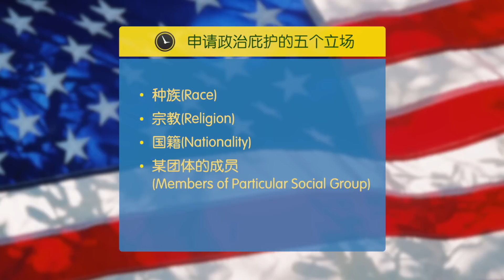在美国如何办理政治庇护|政治庇护Political Asylum:Apply For Asylum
在美国办理政治庇护需要符合哪些条件？申请人在美国境内时需要如何申请政治庇护？申请人不在美国境内时又该如何申请政治庇护？How视频请来资深律师为您一一解答。

申请政治庇护的五个立场:种族（Race）、宗教（Religion）、国籍（Nationality）、某团体的成员（Members of Particular Social Group）、政治意见（Political Opinion）

在母国因上述5种立场之一受到迫害可申请政治庇护。

迫害的定义为因上述五种立场被政府或政府相关人员抓捕、打伤或精神虐待等。

因曾经受迫害可申请政治庇护，因恐惧未来的迫害也可申请政治庇护。

情况一.申请人在美国境内

申请方法：
填写I－589表格，附上本人的证词及自白书，有被迫害的证据将证据一同递交移民局。移民局受理后会通知面谈。

情况二.申请人不在美国境内

申请方法：
到申请人母国的美国领事馆要求政治庇护。